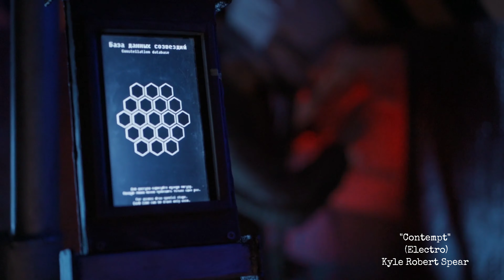Contempt (Electro)- Kyle Robert Spear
Music Video.
"A mother searches for her estranged son."